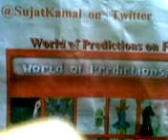Qik - US & apple,stock market prediction Jan 24 by Sujat Kamal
Streamed by Sujat Kamal in India. Qik is the fastest way to upload videos to YouTube from your mobile phone.